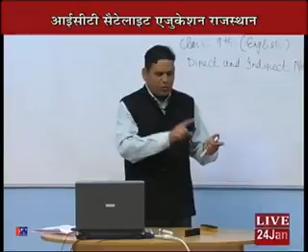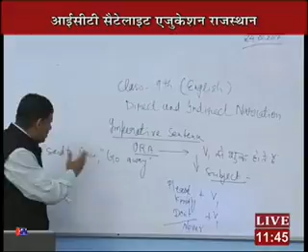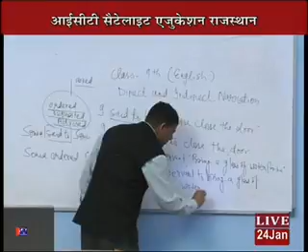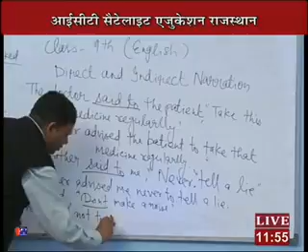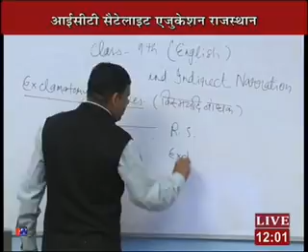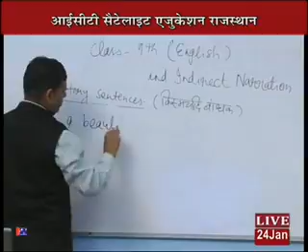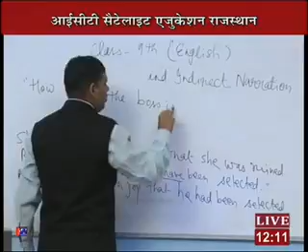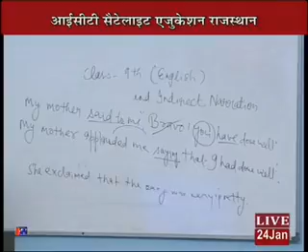Rajasthan ICT Satellite Education ENGLISH Class-9th Sentence In English Grammar‎ 2016-17 Lecture-26